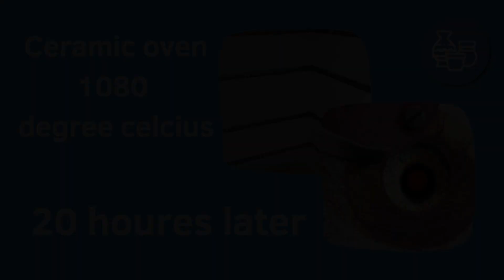Hoe maak je kerstboom keramiek met reliëf / How to make ceramic Christmas tree, Atelier-Bertina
Een tutorial: Hoe maak je kerstboom keramiek met reliëf / How to make ceramic Christmas tree, Atelier-Bertina

Wat fijn dat je mijn video bekijkt. Ik ben kunstenaar Bertina Tilma en met dit kanaal geef ik je een kijkje in mijn Atelier-Bertina.

Ik ben een autodidact schilder, want wat ik zie, dat schilder ik! Ik gebruikt met name de techniek aquarelleren en acryl. Hierin heb ik mijn eigen stijl ontwikkeld. De beeldende kunst is fijn geschilderd, realistisch, herkenbaar. Ik noem mijn werk ook wel de kracht van de eenvoud.

Ik ben opgegroeid op het platteland in het dorpje Hantum. Mijn voorouders komen beide van het boerenbedrijf. De liefde voor de natuur en dieren zit dan ook in mijn bloed. Ik haalt mijn inspiratie uit mijn omgeving,

De schilderijen zijn inmiddels op allerlei producten gereproduceerd en is er stof ontwikkeld, waarvan wij diverse artikelen naaien. Deze producten en artikelen worden inmiddels bij diverse winkels verkocht.

In maart 2017 kreeg ik de diagnose schildklierkanker, waarvan ik inmiddels genezen ben. De ziekte gaf mijn creativiteit een nog grotere boost. Het schilderen en lesgeven is een uitlaatklep, een ontspanning en een manier om met de ziekte en behandeling om te gaan. Creativiteit is immers iets wat bij mij hoort!

Bertina Tilma
Tjalkstraat 9
8102 HG Raalte